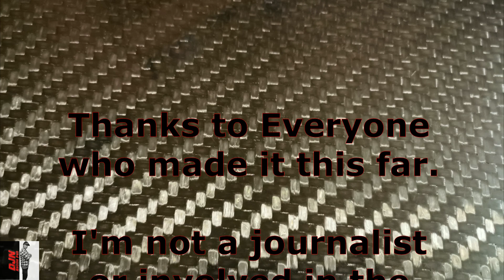Racing Thoughts - A Just Vibes Preview of the 2024 F1 Season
Discussing the teams and drivers for the 2024 Formula 1 season.

I'm not a journalist and don't work in racing so my thoughts and opinions are my own.